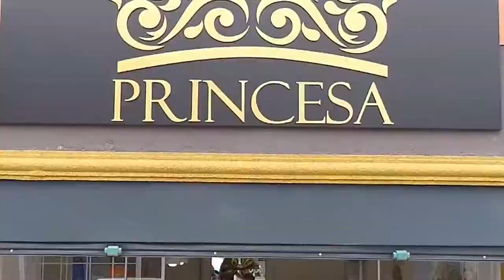RESTAURANTE DO NEGO PROGRAMA + BEM 10 15/03/20